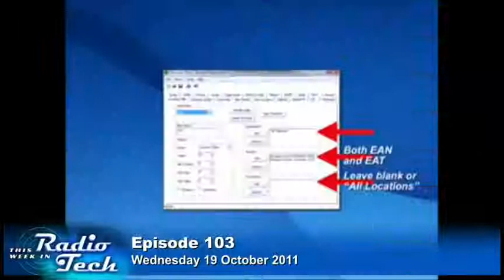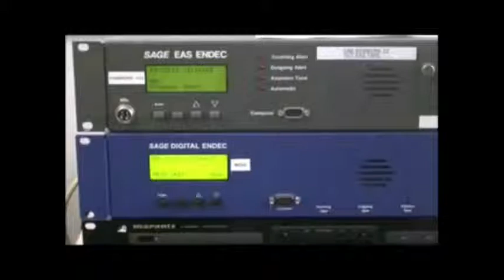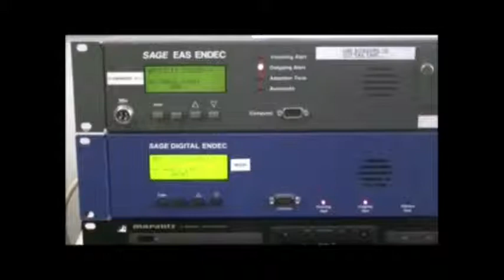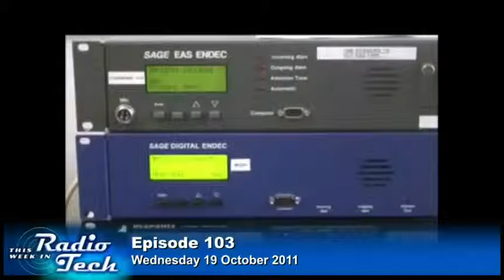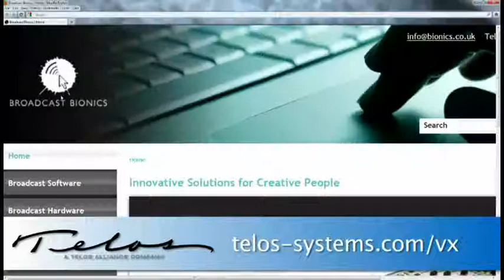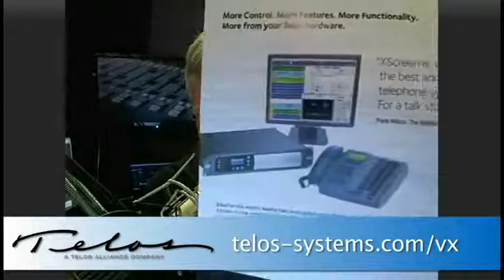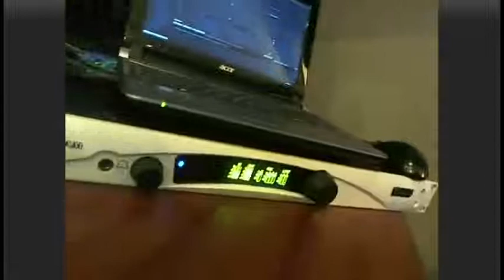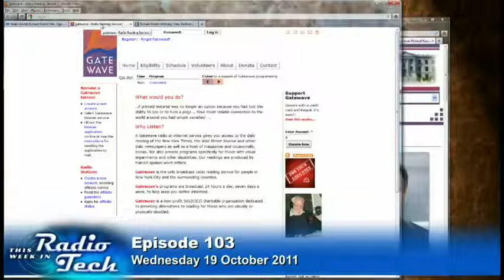TWiRT Ep. 103 - This is Only a Test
In this episode we're cramming for the national EAS test coming in November.